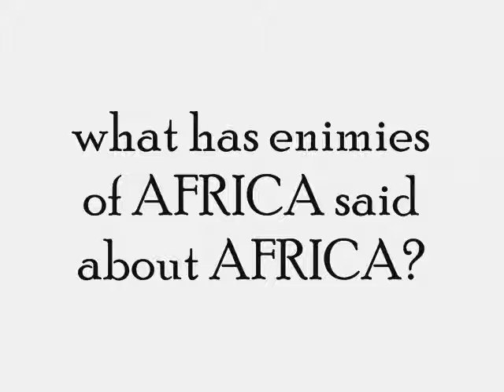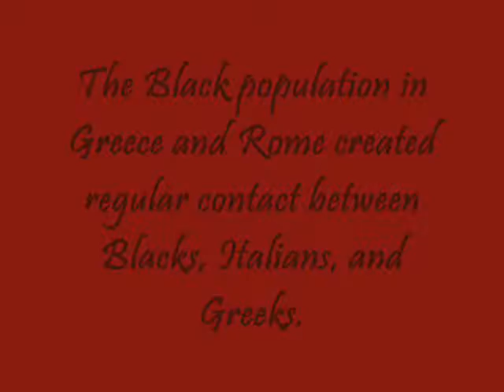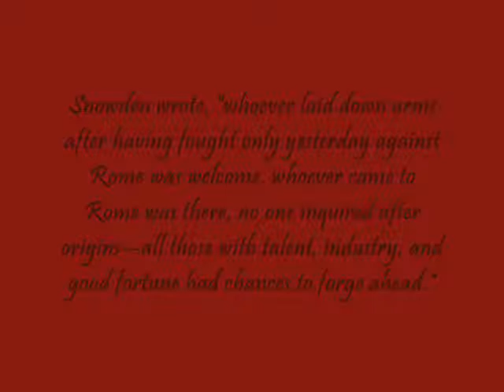Greek & Roman Africonoid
history like it should be.